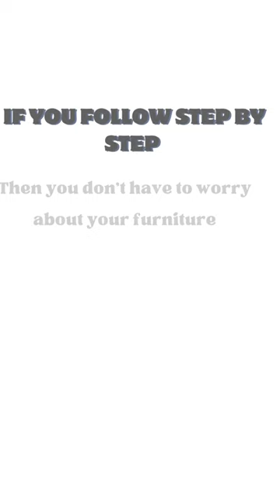How to Mix and Match Bedroom Furniture the Right Way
How to Mix and Match Bedroom Furniture: The bedroom is one of the most important rooms in any home. It should be a sacred and intimate space where you can escape from the pressures of the outside world and rest peacefully. With such an important room, it’s important to find what looks best for your home. One consideration is mixing and matching different pieces of furniture to create a cohesive space. That way you have a variety of options for all sorts of lifestyles and budgets without sacrificing individuality.

Planning your bedroom is no easy task. You want to create an environment that feels like your own, yet still has the potential for growth. Furnishing your room should be done carefully and with intention. There are a plethora of different styles and finishes available, so it may seem daunting to know where to start. do nightstands have to match.

Leaving your bedroom empty can give you more space to breathe and create a sense of openness. Many people may not know how to mix and match bedroom furniture, but it can be done. This article will provide you with some suggestions for choosing the best pieces for your space. How to Mix and Match Bedroom Furniture?